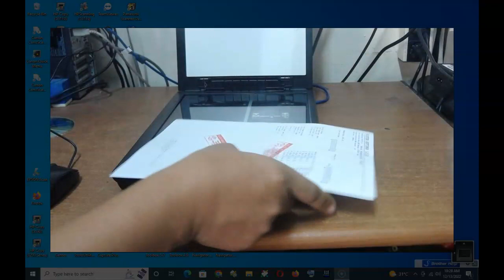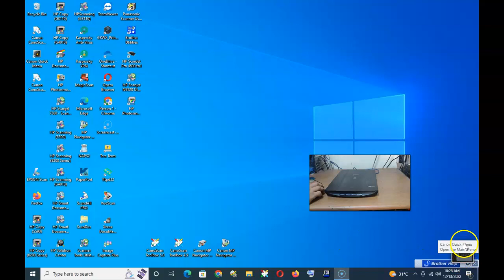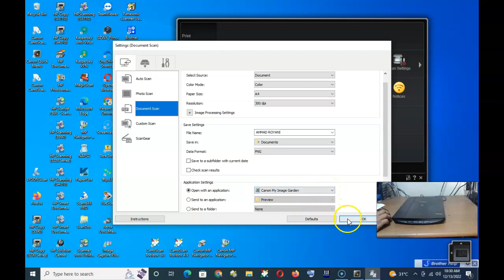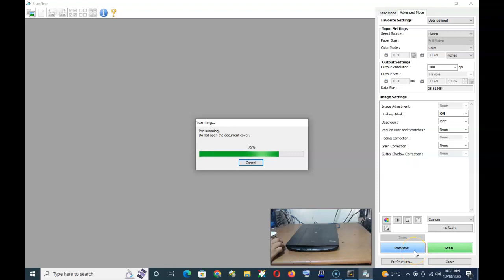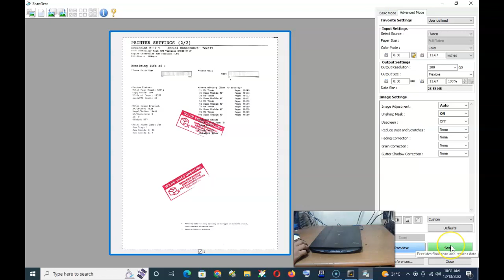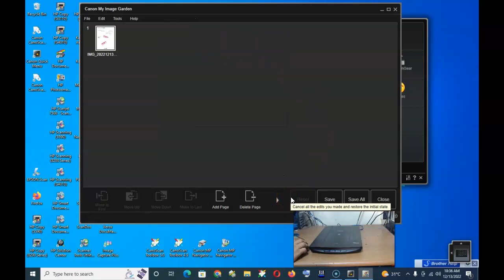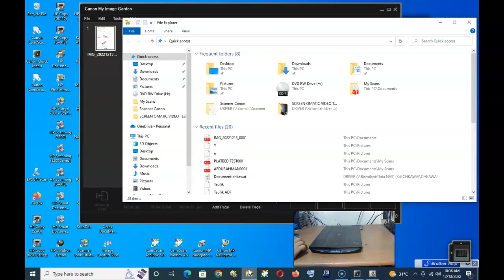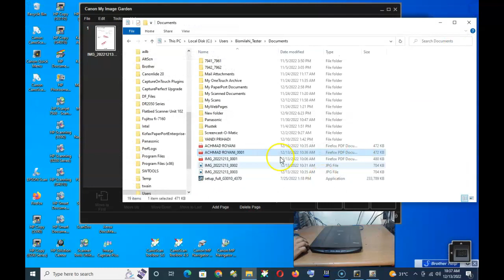SCANNER SIMPLE GA PERLU COLOKAN LISTRIK LIDE 120-ACHMAD-SHOPEE